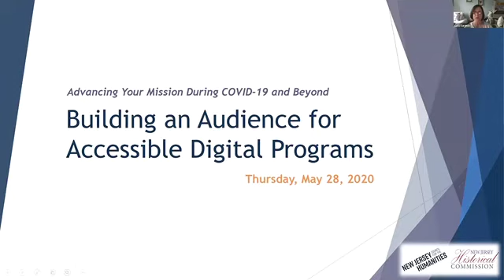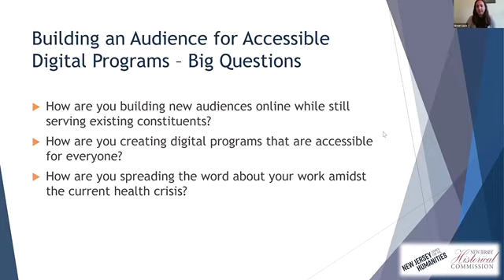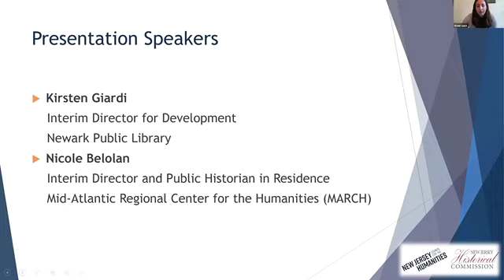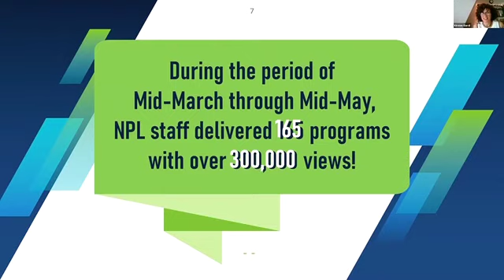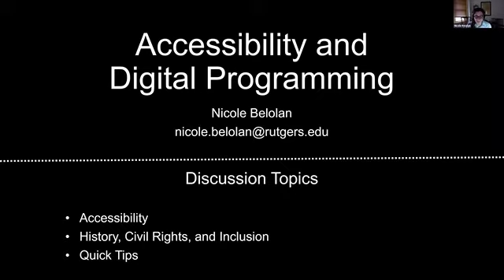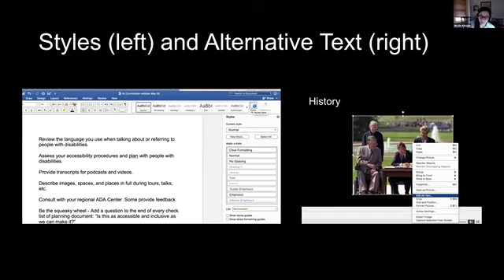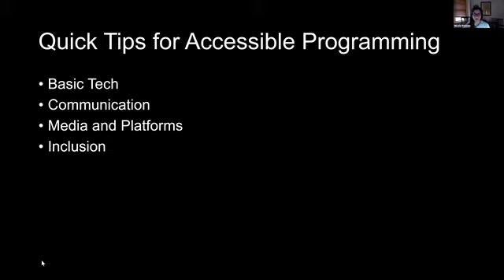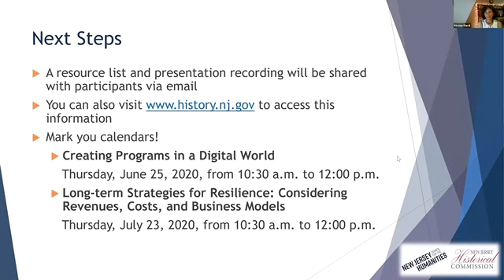Webinar: Building an Audience for Accessible Digital Programs